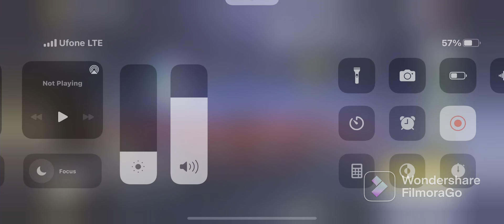2v2 | He Thinks I’m On Emu or Controller | Third Match with this Abuser | Call of Duty Mobile.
This video is only for gaming purpose.